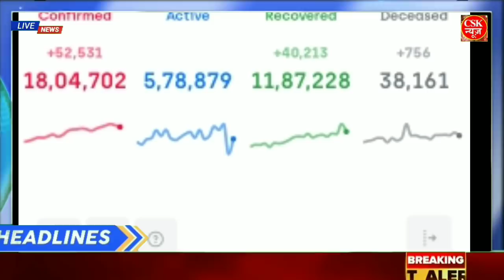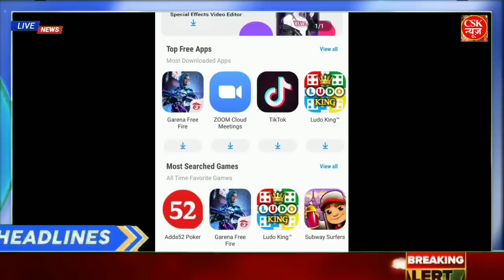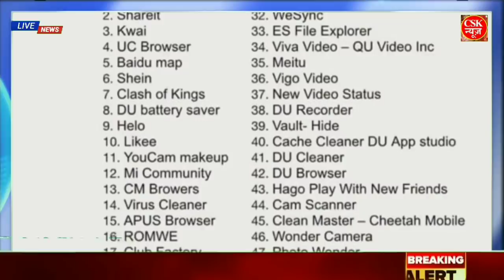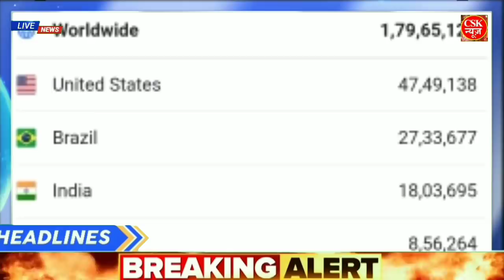Nonstop News 3 August 2020 आज की ताजा ख़बरें||News Headlines|mausam vibhag aaj weather,sbi,lic news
#3  August
__2020 | Today_Breaking_News | मुख्य_समाचार | Today_News_headlines | #3 August _2020

1. weather forecast
2. weather today
3. weather updat